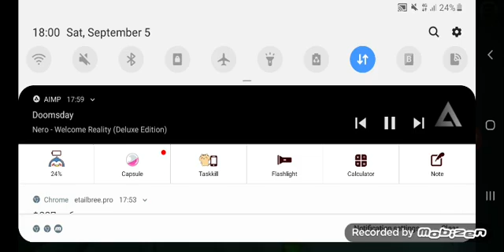September 6, 2020